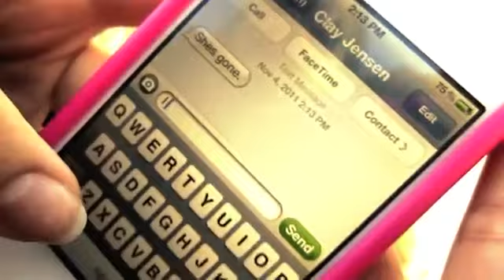13 Reasons Why Official Trailer